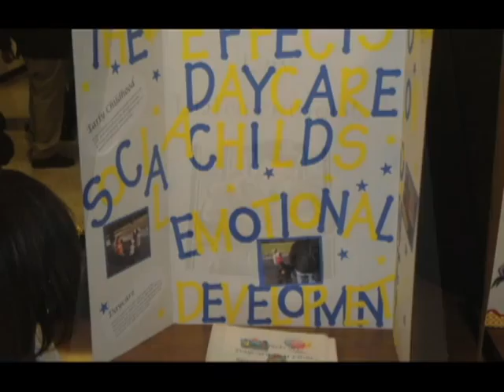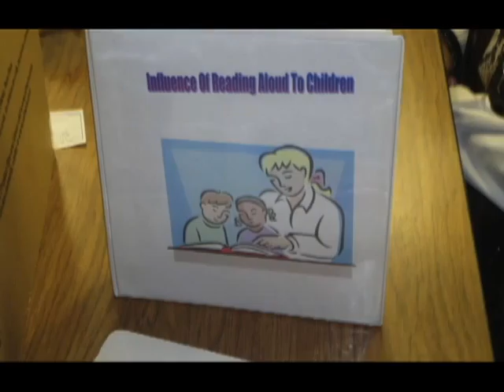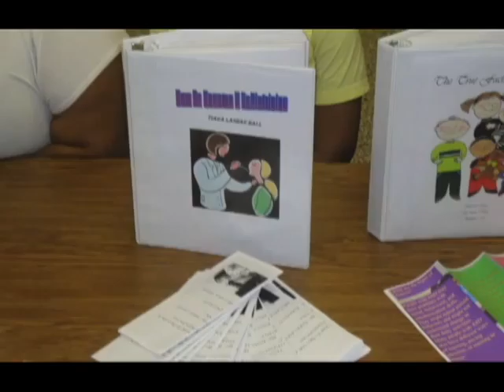Fall 2010 Community Nite 2